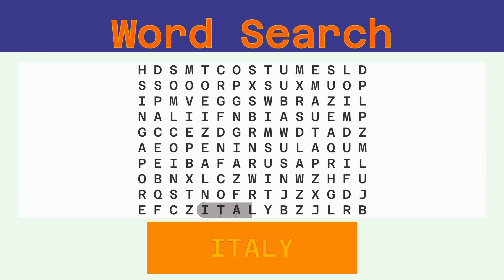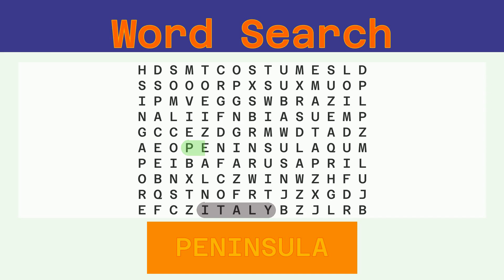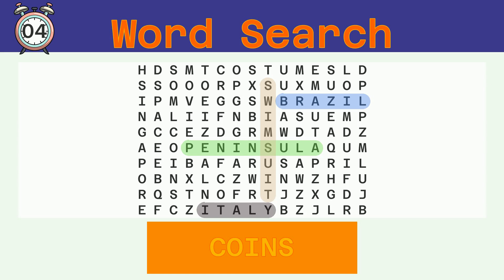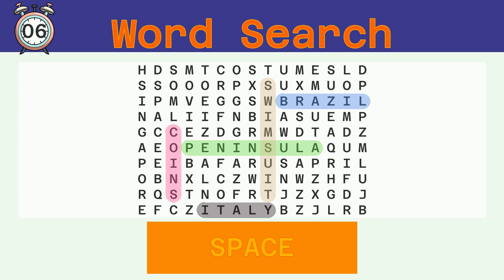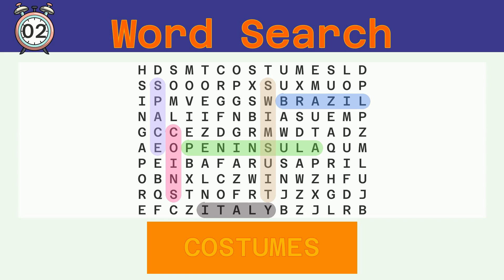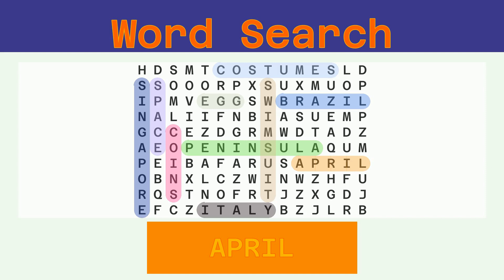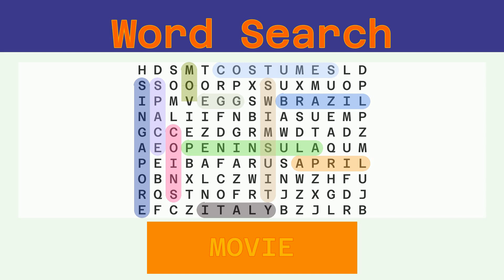Word Search - Challenge 05/15/2023 - Easy - Random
Words to find:
ITALY, PENINSULA, SWIMSUIT, BRAZIL, COINS, SPACE, COSTUMES, SINGAPORE, EGG, APRIL, MOVIE,

Answer:
00:30 ITALY
01:04 PENINSULA
01:42 SWIMSUIT
02:19 BRAZIL
02:54 COINS
03:28 SPACE
04:02 COSTUMES
04:39 SINGAPORE
05:17 EGG
05:49 APRIL
06:23 MOVIE